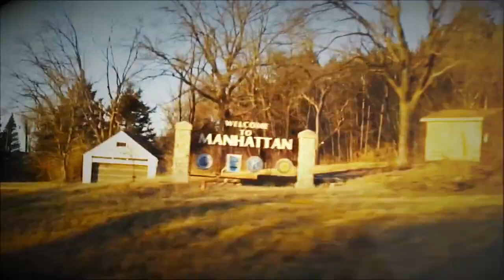Rebuilding A Legacy : 2013 Wildcat Football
Special shout out to PanJakes Productions. This video is sort of a sequel to his video, "RISE". It was originally his idea to make this chronological type highlight video. For what it's worth, he did it first, and he did it better, but it's not a competition; we're all in the K-State Family.

Watch with the volume up. GO CATS!!!